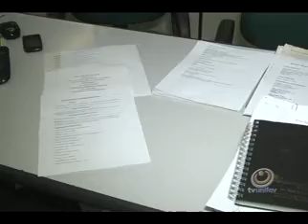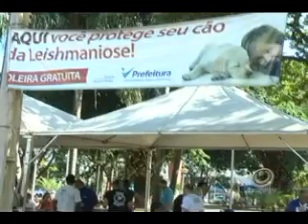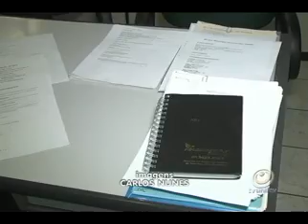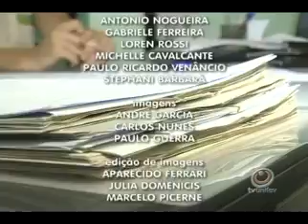TVU Jornal 2ª Edição - 07/05 - quinta - feira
Confira as notícias do TVU Jornal 2ª edição do dia 07/05/2015 quinta-feira.